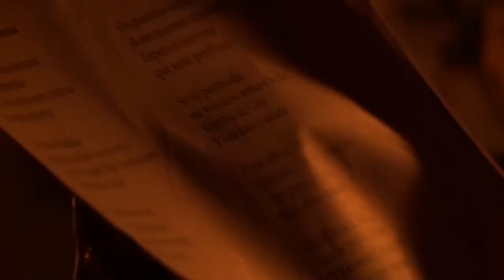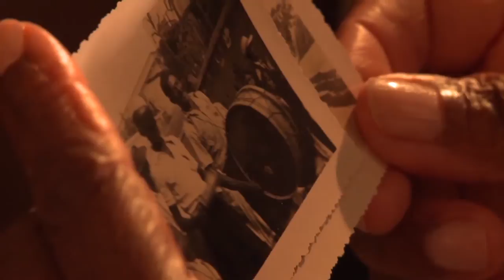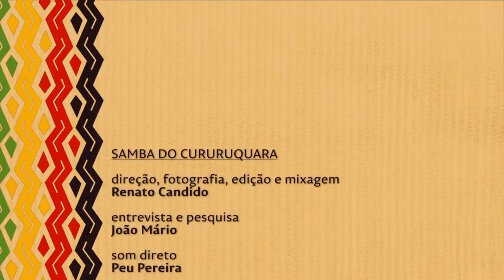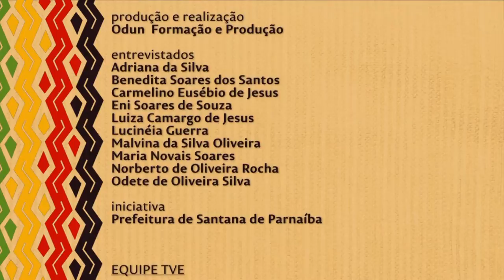Nação | TVE - Samba do Cururuquara - 1/5/16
O documentário “Samba do Cururuquara” trata de uma das manifestações culturais mais antigas de Santana de Parnaíba, em São Paulo, o samba de bumbo. Esta é a atração do Nação desta semana.

Produzido pela Odun Formação & Produções, com direção do cineasta Renato Candido, o documentário aborda a Festa do Cururuquara, realizada na cidade desde 13 de maio de 1888, para comemorar a abolição da escravatura. Desde então, todos os anos, na semana desta data, os ex-escravos e, posteriormente, os seus descendentes promovem uma grande festa, com a realização de procissões e a apresentação de samba de bumbo para celebrar o acontecimento. O documentário traz depoimentos de antigos sambadores do bairro do Cururuquara e descendentes dos escravos que viveram no local. Eles contam como era antigamente o bairro e a festa e falam, também, sobre a história de suas vidas e a participação no samba de bumbo.